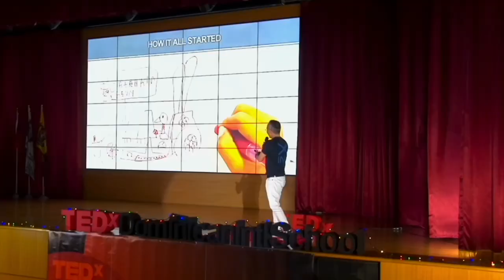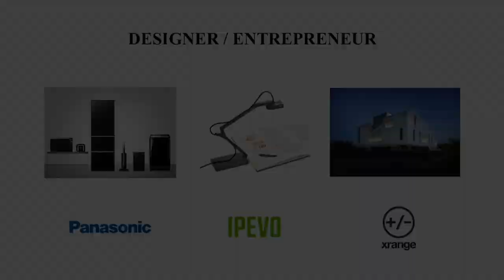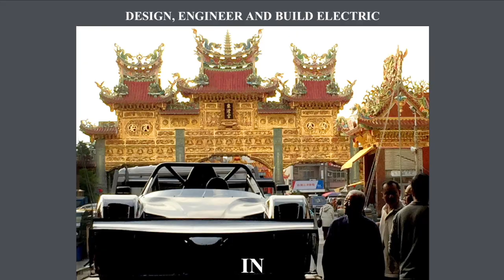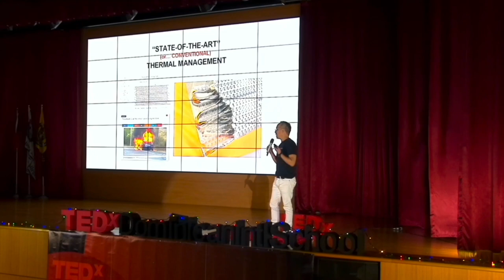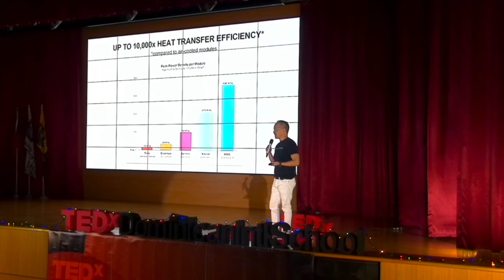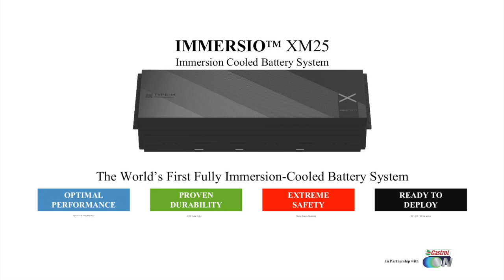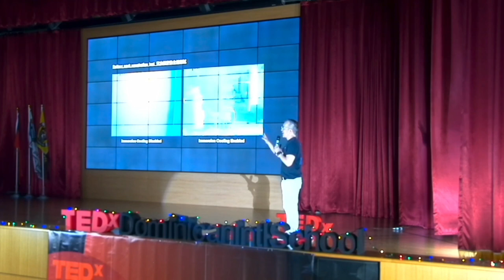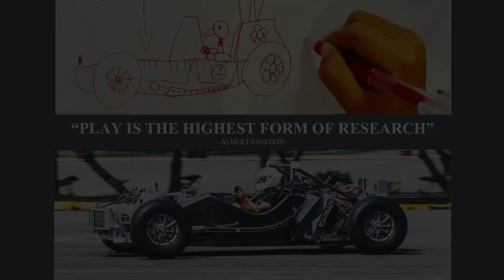Creation: World's First Fully Immersion-cooled Battery System | Royce Hong | TEDxDominicanIntlSchool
Albert Einstein once said, “Play is the highest form of research”. Along with a friend with a common passion, Mr. Royce creates the world's first immersion-cooled battery system for his electric supercar and further benefits the world by introducing the system to the world. With persistence and perseverance, Mr. Royce proves that childhood dreams are not merely a dream, they can be the ultimate goal in our life, and even impact the world with this small idea in mind.  Designer, entrepreneur, and a car enthusiast, Royce is a cross-industry business-leader who concurrently holds positions of Chairman of Panasonic Taiwan, CEO and Big Head of Design at IPEVO Inc, maker of interactive education and communication devices now used in over 60% of US K12 schools, and an electric vehicle technology startup, XING Mobility.
Royce joins these diverse commitments by combining a design-driven approach with cutting-edge technology. He focuses on industries that are undergoing profound change through “Paradigm Shifts,” disrupting and reinventing the status quo.
Royce graduated with a Bachelor of Industrial Design from the Rhode Island School of Design, and Bachelor of Graphic Design from the Art Center College of Design. Twice TEDxTaipei speaker, Royce is also the author of the book Driven by Design (有道理的設計) published in 2012 and was a columnist for 4 years for Business Weekly (商業周刊) in Taiwan. This talk was given at a TEDx event using the TED conference format but independently organized by a local community.